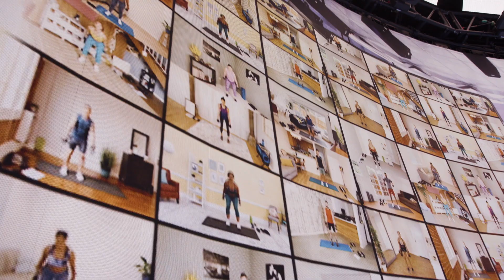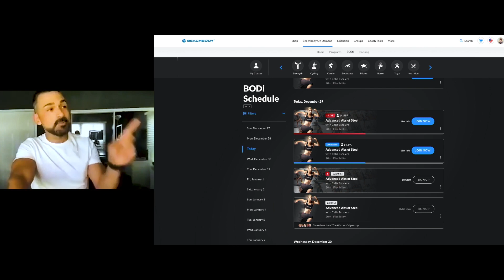Introducing BODi – Coming Fall 2021 | Beachbody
Introducing Beachbody On Demand Interactive – the most exciting innovation in live-streaming fitness THAT BRINGS THE ENERGY OF GROUP EXERCISE EXPERIENCE TO YOUR HOME! Beachbody On Demand's brand-new premium-level service called BODi (pronounced “BODY”) is coming fall 2021. BODi’s state-of-the-art streaming platform turns your living room into the world’s most exciting and interactive home gym with the best team of instructors in the business, anchored by Beachbody’s Super Trainers. As a BODi member, you’ll have access to hundreds of live and on-demand studio classes designed for every fitness level — cycling workouts, cardio/HIIT, strength training, barre, Pilates, yoga, and more. Each is individually designed, and is accompanied by original hit tracks from your favorite artists to keep you moving to the beat.